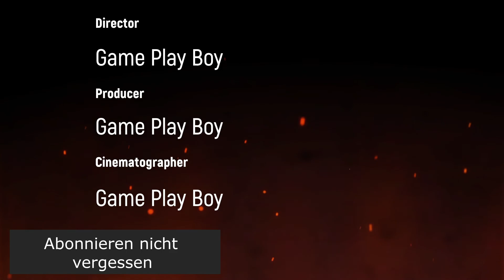Yu-Gi-Oh 5D´s GPB Vs Rex Goodwin Er weiß nicht wie im geschieht